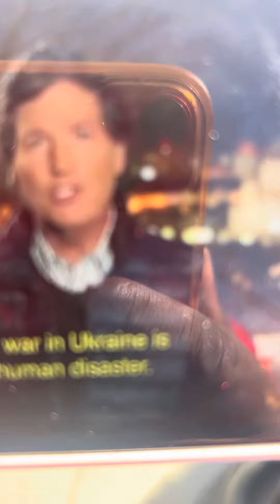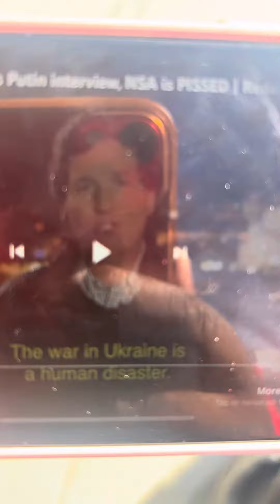Tucker Carson Interview Vladimir Putin🤔 Something Big About To Happen❗️